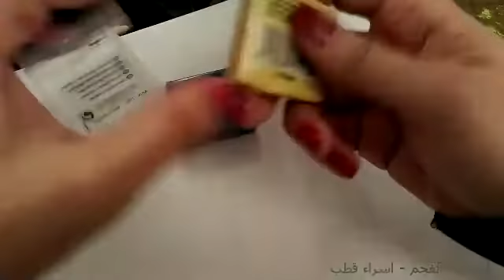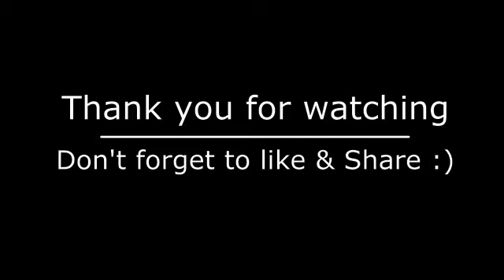Kneaded Erasers- استيكة الفحم اتبهدلت يا جماعة !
استيكة الفحم اختراع محترم و حساس
How to Use Kneaded Erasers